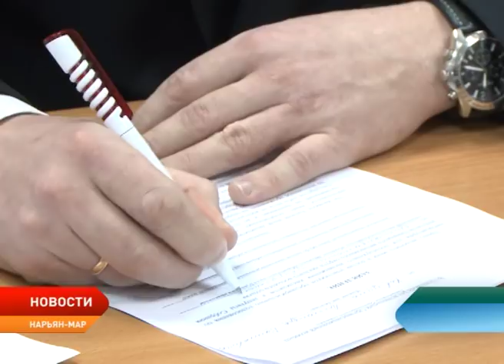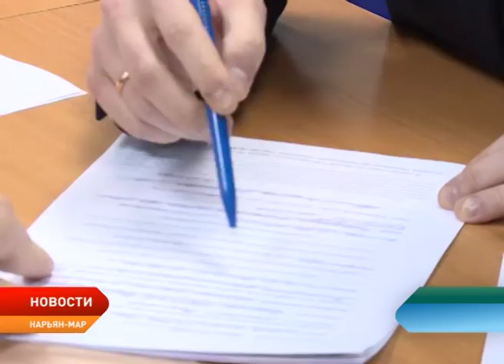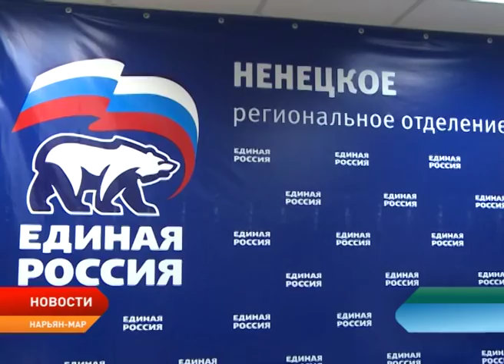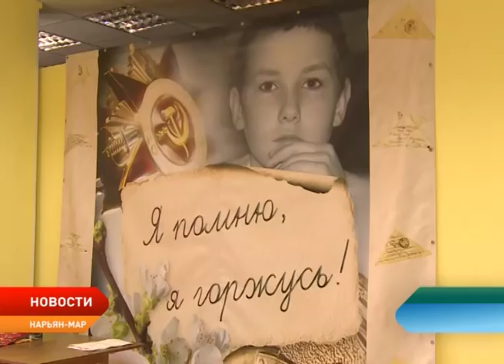Новости Ненецкого округа от 26.04.2018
Александр Цыбульский назвал дорогу из Ненецкого округа в Коми основополагающей для развития экономики региона. О работе в регионе глава Ненецкого округа рассказал Владимиру Путину в ходе встречи с выпускниками программы кадрового управленческого резерва, назначенными врио губернаторов.

Кандидатов на праймериз становится все больше. Заявление на участие в предварительном голосовании подал Александр Ковязин.

Депутаты Горсовета не смогли оценить итоги деятельности главы и администрации Нарьян-Мара за 2017 год.